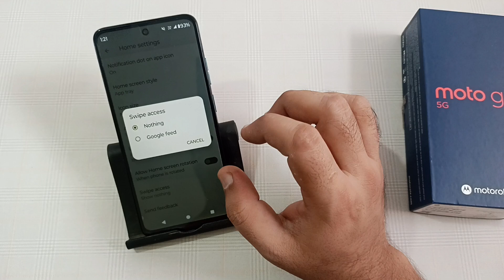how to disable Google discover in Moto g45, Google discover kaise hataye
how to disable google discover on android
how to disable google discover in realme
oppo me google discover kaise hataye
oneplus me google discover kaise hataye